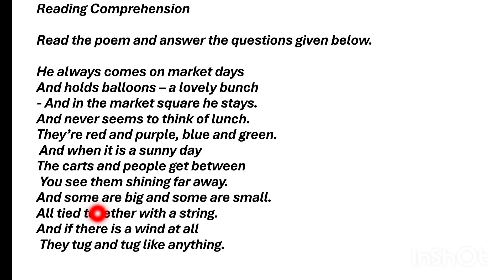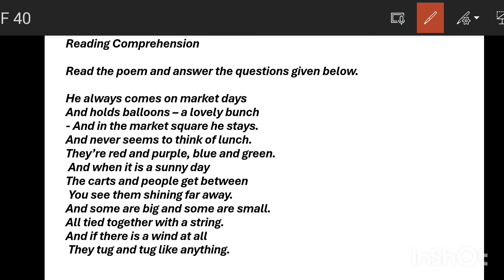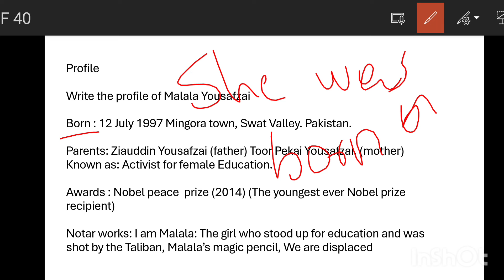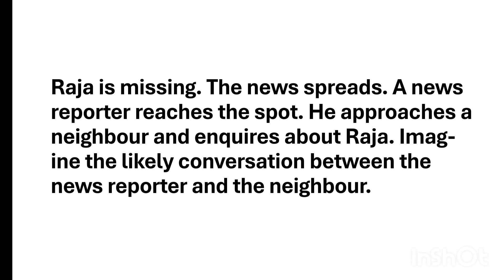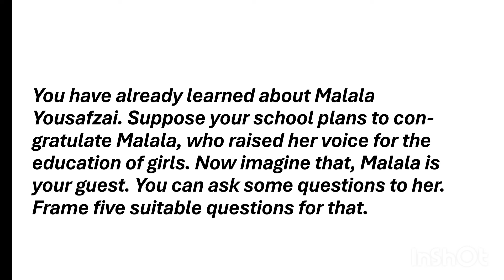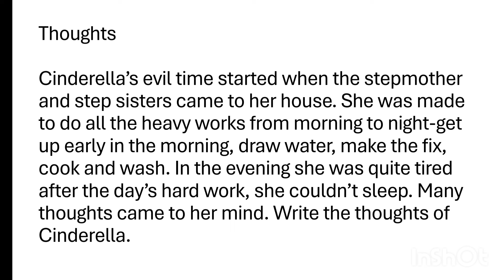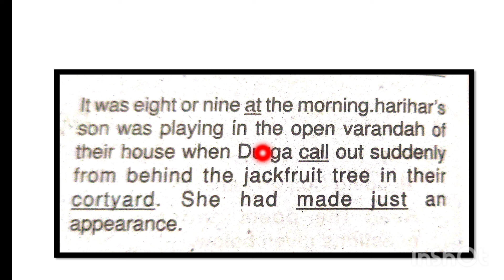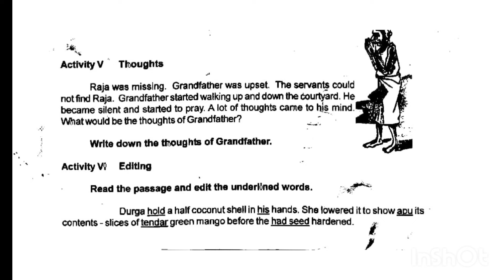Class 6 English Onam Exam Question Paper 2024|Std 6 English First Term 2024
eduteacherkeralaCLASS 6 ENGLISH FIRST TERM EXAM 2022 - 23/QUESTION PAPER WITH ANSWERS/KERALA SYLLABUS CLASS 6